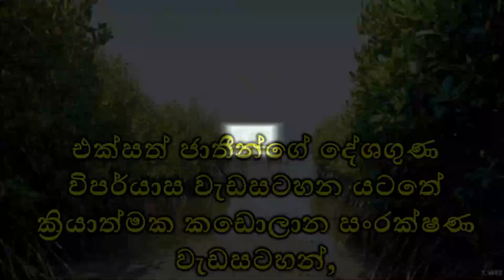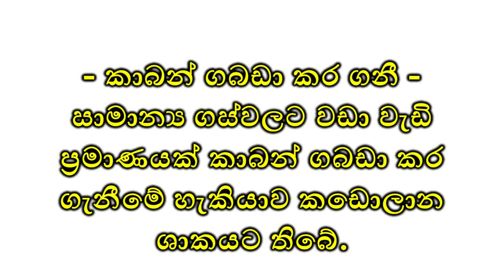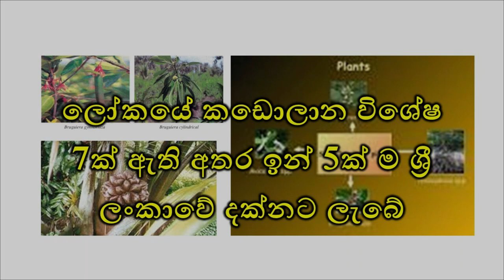Importance of Mangroves - කඩොලාන වඩා වැදගත් වන්නේ ඇයි?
Mangroves are among the most productive ecosystems in the world. In Sri Lanka mangroves sheltered inertial coastlines associated with estuaries and lagoons